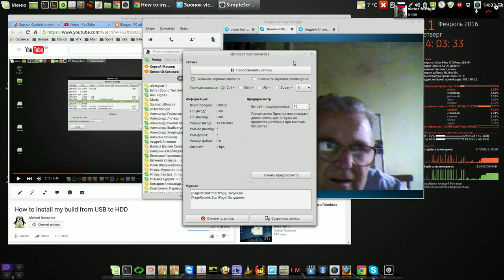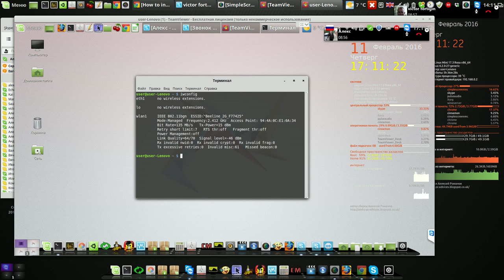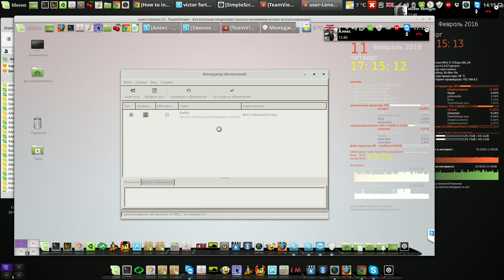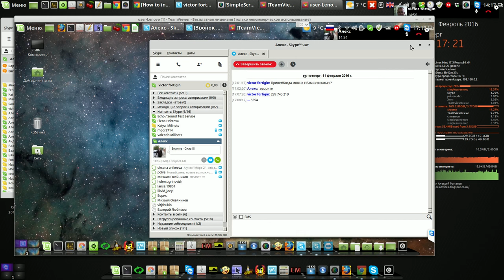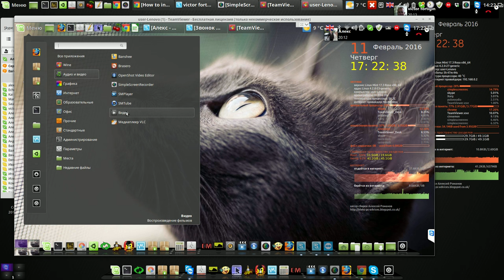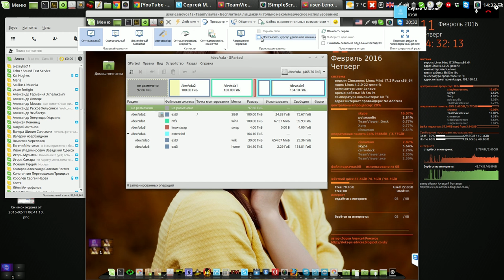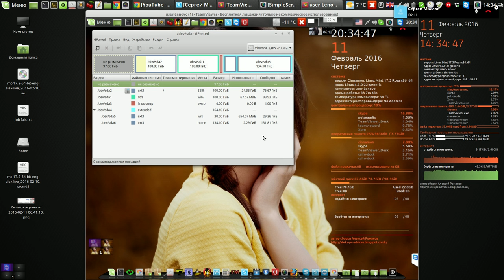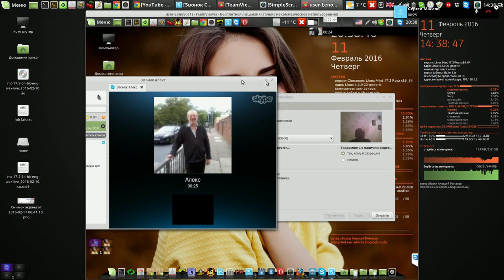Настройка Conky, Skype, отключение вязких окон.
Мой сайт Настройка Conky, Skype, отключение вязких окон или в бой идут старики )))